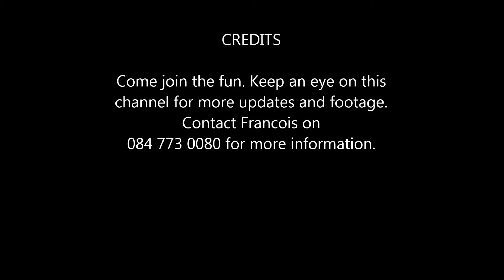Wild West Enduro & Raceworx KTM Endurocross Event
Hey everyone, Wild West Enduro and Raceworx KTM are hosting an endurocross event at Wild West Enduro Track on the 12th of August 2017. I spoke to Francois and he reckons the focus is on fun, so it won't be a gnarly track with impossible obstacles and it won't be a bike breaker. Come and join the fun. Contact Francois on 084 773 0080 for more information. See you there!